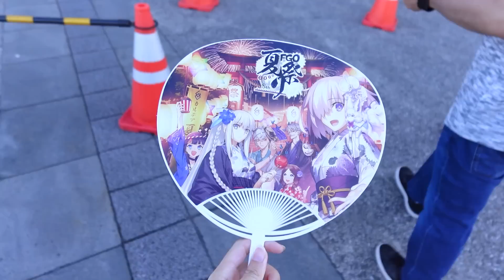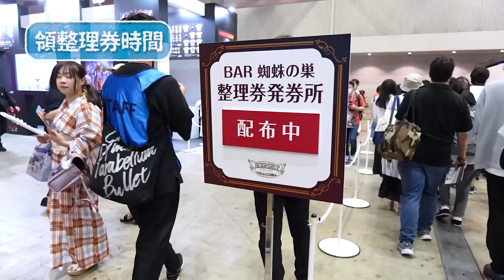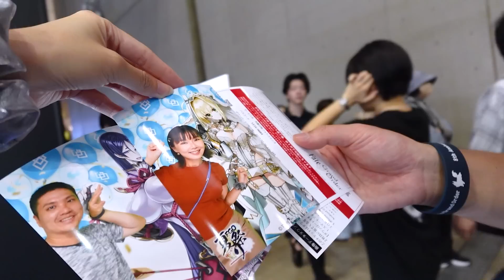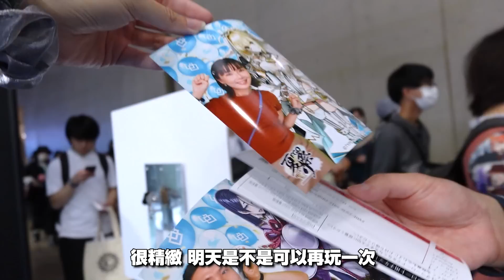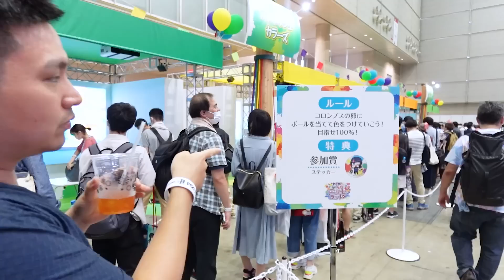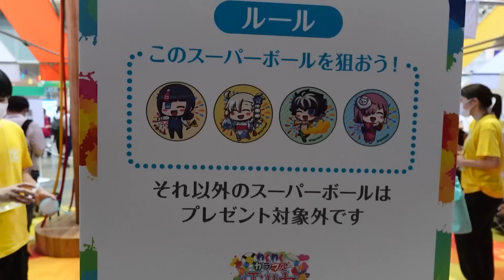【FGO 夏祭り】帶你一逛2023年的線下FES活動｜一年一次的迦勒底日本支部來啦｜DA的vlog系列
2023年的Vlog也到來囉，禮物的部分就等這兩天會發布在會員專區喔。
如果有機會是蠻希望之後可以跟大家一起去，希望票不要那麼難抽啦